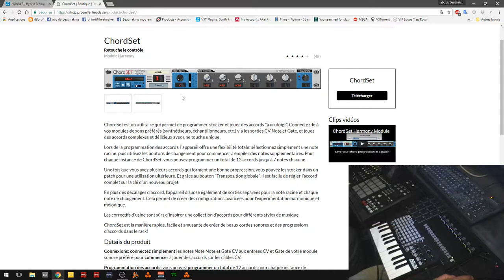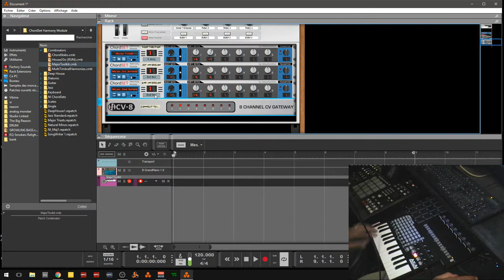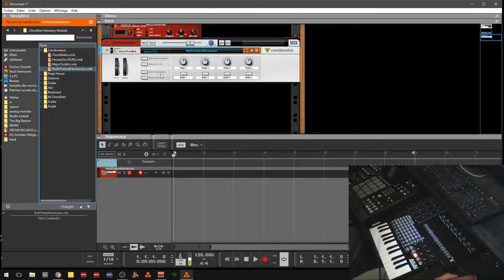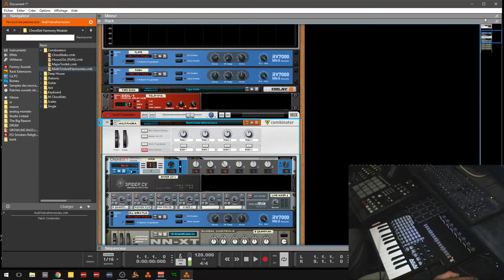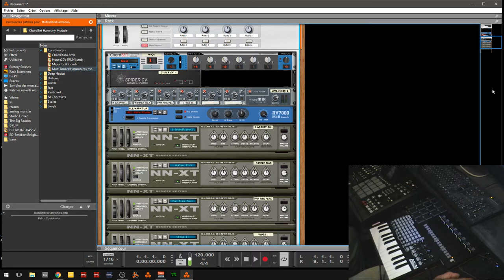PRÉSENTATION DE CHORDSET RACK EXTENSION MODULE D'ACCORD